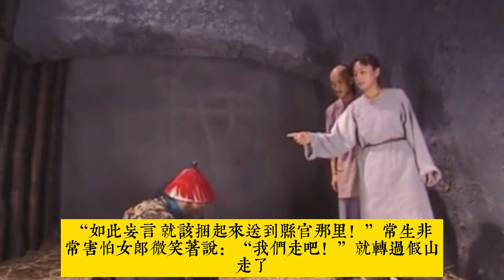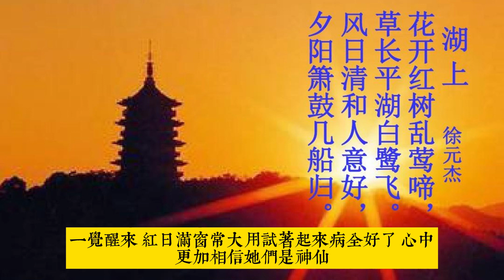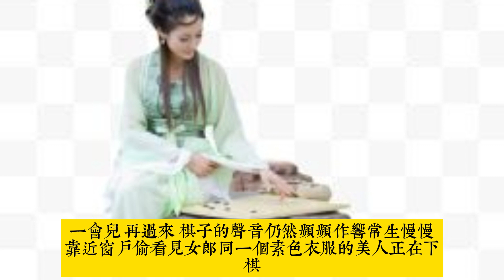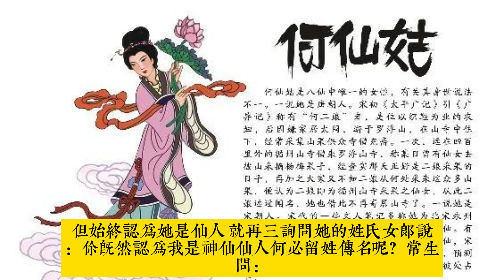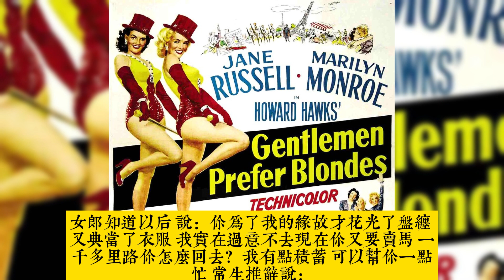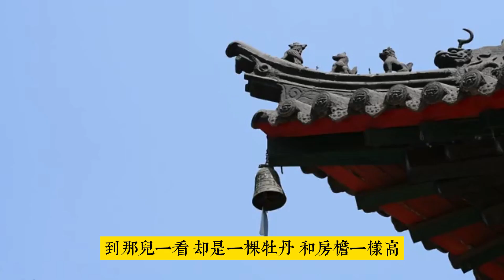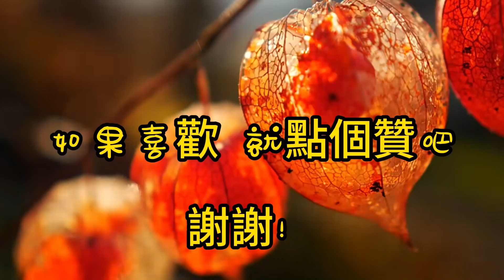葛巾【蒲松齡】白話聊齋故事#刀郎《山歌寥哉》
輕鬆聽故事，從容走出情感困惑。路過的姐妹不要走！點進來跟老祖宗學“如何看男人“。常大用和葛巾相愛，原本是一段浪漫傳奇。可隨著相處日久，卻少了一份坦誠，多了一份猜疑。